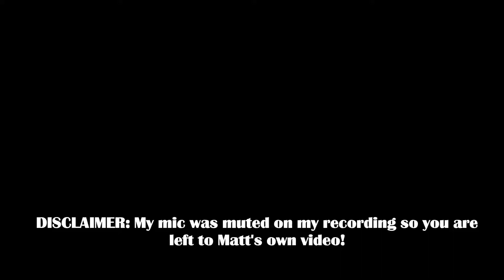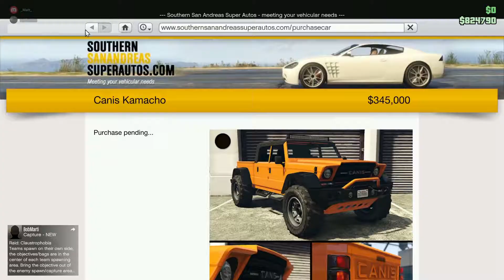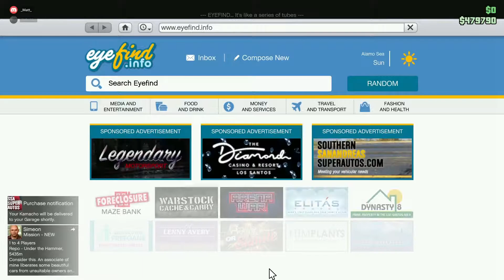GTA V Online - Funny Moments #14 - Matt's Special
Hey everyone!

I have another Grand Theft Auto V Online video coming out today. Its another funny moments Matt and as always its action packed with our wild adventures. Sadly my microphone was muted but you can still enjoy the video with Matt's incredible singing!

As always I hope you all enjoy this video! A lot of heart and soul is put into each video even is sometimes I feel like there isn't a story to each video I do my best to make on, and the support I have been getting is amazing.